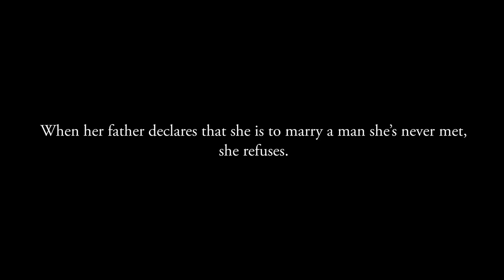Scotland's Melody - Katie Stewart Stone - Book Trailer